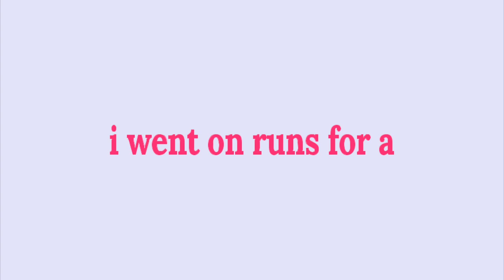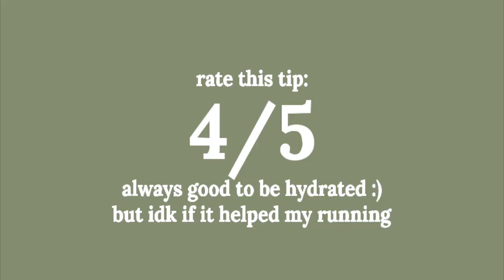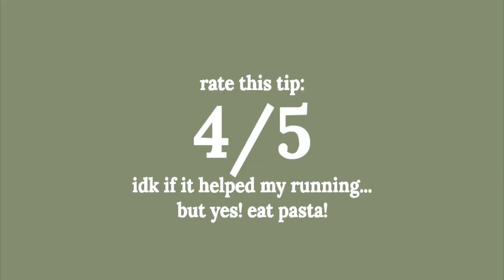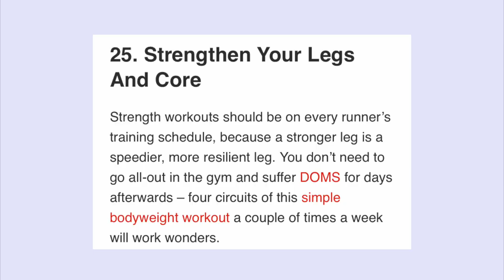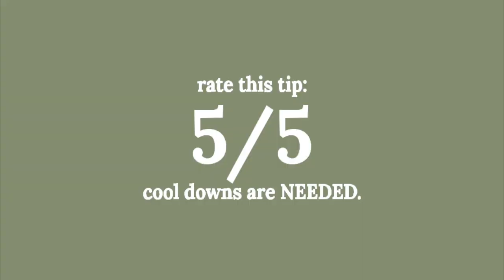run with me for a week | running tips for beginners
i went on runs for a week and followed running tips (websites linked below :) hope y'all enjoyed watching me struggle hahah 🥴

follow me on vsco: sloanec77

sub count: 1,418 very thankful 😌

my upload schedule has been all over the place, so just be ready for two videos a week 💗

faqs:
🤎 how old are you: i’m 17 (when this vid comes out)
🤎 what grade are you in: a senior for the 22-23' school year

tags :) running for a week, following running tips